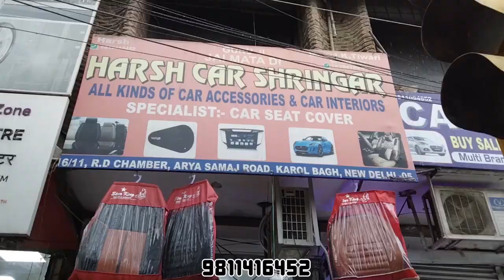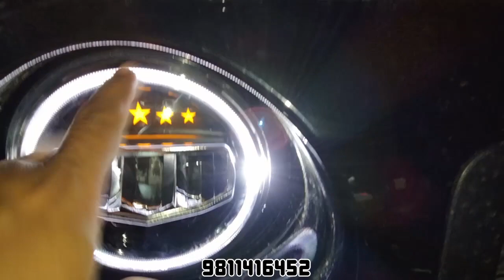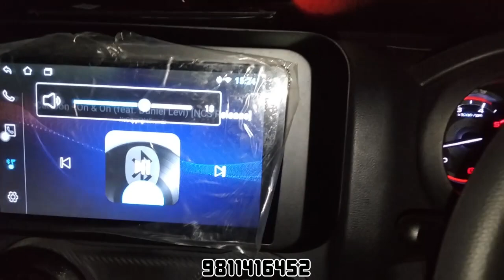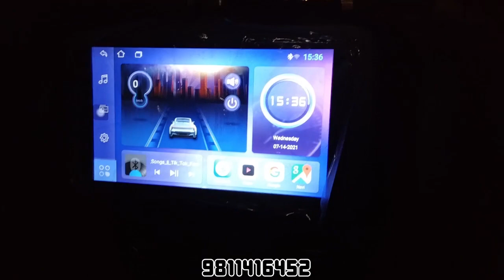MAHINDRA THAR 2021 MODIFIED TO G WAGON 😍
HARSH CAR SHINGAR
16/11 R.d chamber near sathbrawan school Karol bagh
NEW DELHI-110005

__________________WARNING__________________